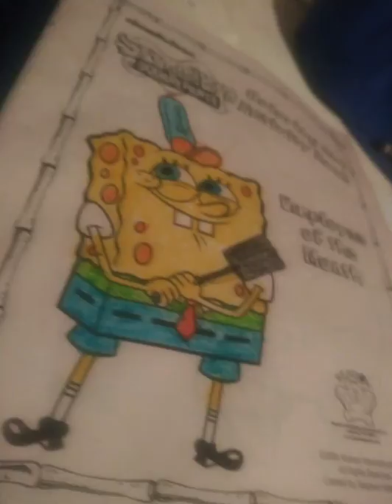Less Mess (Prod. Auzzy Beatz)